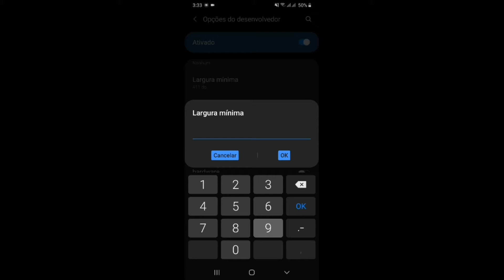MELHOR SENSIBILIDADE PRA SUBIR CAPA (GALAXY A10/A10S/A20)🤯⚙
O FOCO DO VIDEO E SO MOSTRAR A SENSI MESMO 🙆🏻‍♂️